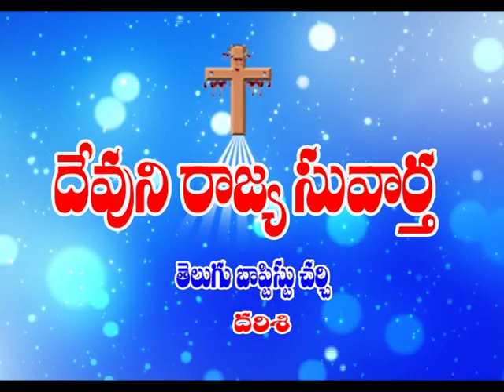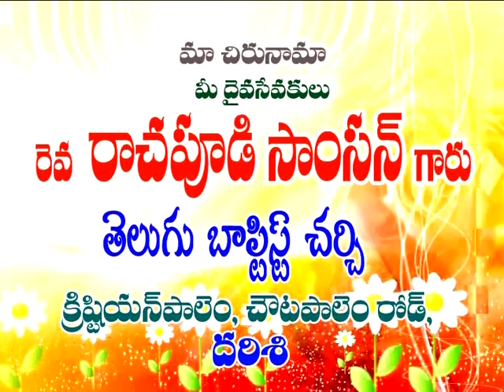Samson garu ep 09